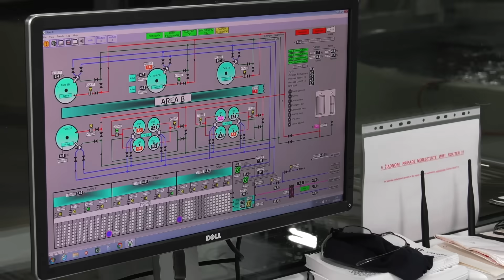We are AquaMaof - world leader in land-based Recirculating Aquaculture System (RAS) Technology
AquaMaof Aquaculture Technologies Ltd. is a privately-owned company, specializing in the field of indoor aquaculture technology and turn-key projects. With over 30 years of experience, AquaMaof’s team of technology and aquaculture experts has been providing research and development, as well as comprehensive design, production, operations and support solutions for aqua farming in over 50 locations around the world. The Company's unique indoor fish production platform offers advanced, sustainable, and cost-effective solution for today's fish-growing needs. From concept to operational fish production facilities, the company's cutting-edge RAS (Recirculating Aquaculture Systems) technology has been proven worldwide. The company is currently working on several large-scale Atlantic Salmon production facilities with the combined annual capacity of more than 60K tons in Canada, Japan, Russia, western Europe, US and more.
The advanced AquaMaof Minimal Liquid Discharge (MLD) technology utilizes several water treatment patents and filtering techniques to cut water consumption. At the core of the AquaMaof integrated RAS technology is efficient power management, dramatically reducing costs of energy. Strict biosecurity protocols and complete environmental control enable elimination of antibiotics and chemicals in the process and high survival rates. Sophisticated scalable and flexible design enables adaptation to different requirements, and integration of new technologies as they become available. Smart selection and allocation of system components result in a robust facility, requiring minimal maintenance, while optimized feeding modes and advanced feeding management system – enable reduction of the Feed Conversion Ratio (FCR) and operational costs.